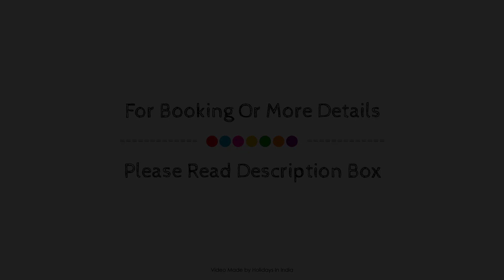X by bloom l Manyata, Bangalore, India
Searching For
1. X by bloom l Manyata - Bangalore
2. X by bloom l Manyata - Bangalore Virtual Tour
3. X by bloom l Manyata - Bangalore Rooms
4. X by bloom l Manyata - Bangalore Amenities
5. X by bloom l Manyata - Bangalore Videos
6. X by bloom l Manyata - Bangalore Offers
7. X by bloom l Manyata - Bangalore Deals
Audio Credit:
Track Title: Reasons To Hope
Artist: Reed Mathis